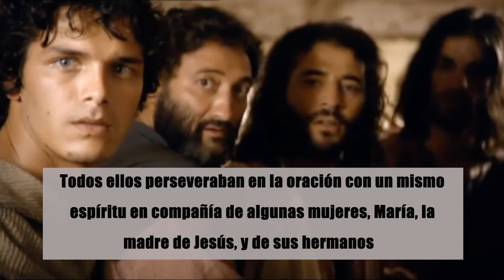Oraciones musicales By Shemá | Madre María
Video-oración musical creada por nuestro grupo de música Shemá.